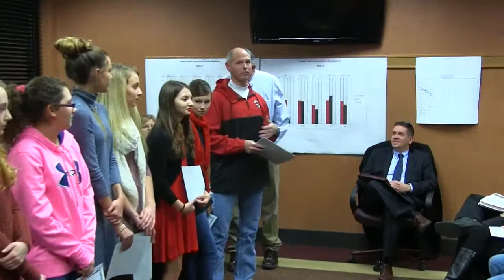12 12 16 Students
Dec. 12, 2016 Martin Co. B.O.E. Meeting.  Student Spotlight.